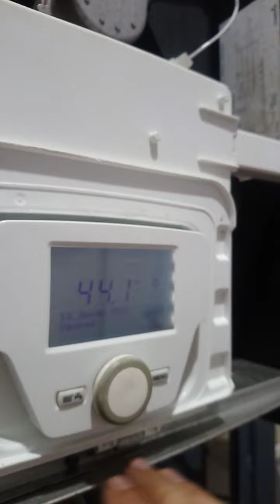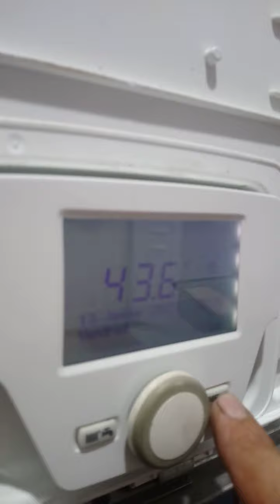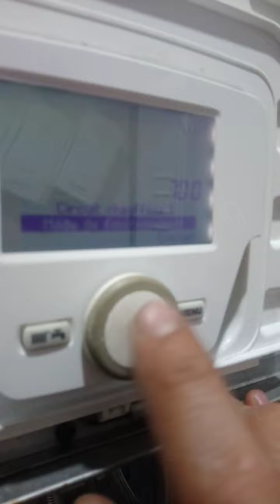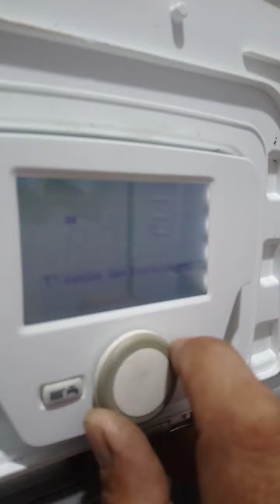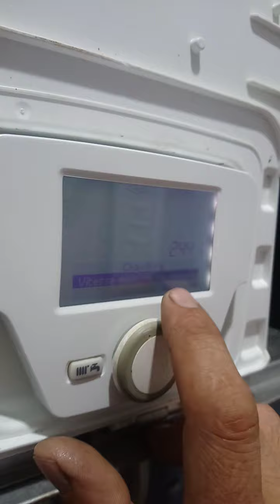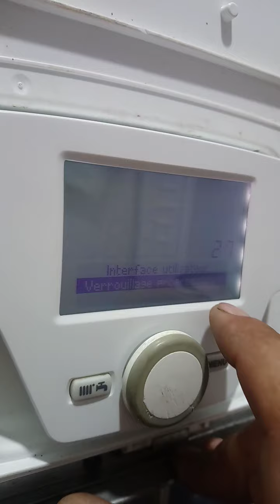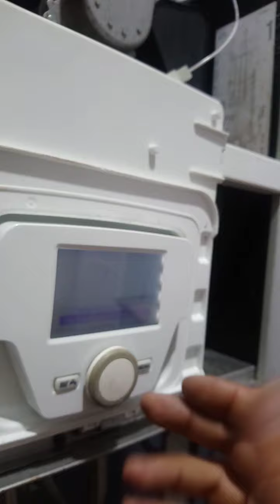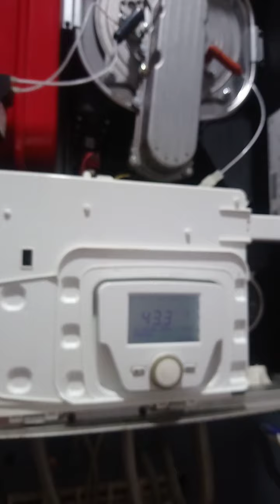luna platinum 2.33 hte comment sa marche avec chauff eljawhara